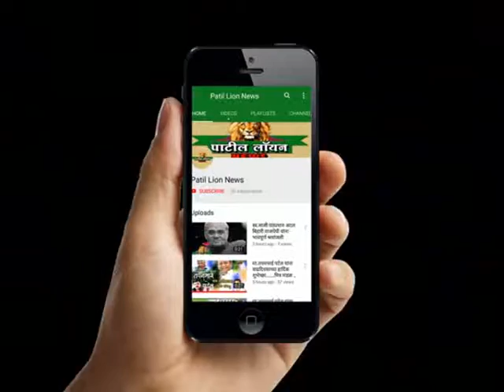शिरपूर : डॉ सरोज पाटील यांच्यावर कारवाई करण्याची स्वस्त धान्य दुकानदारांची मागणी